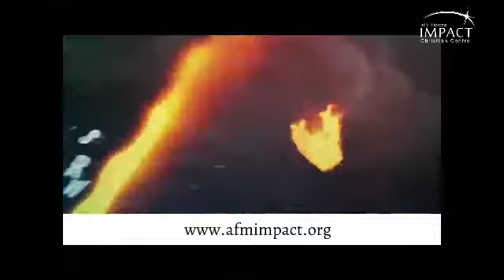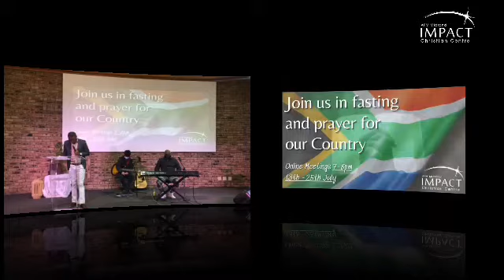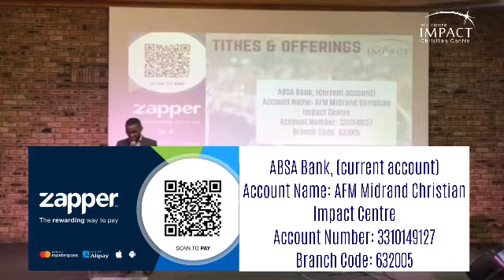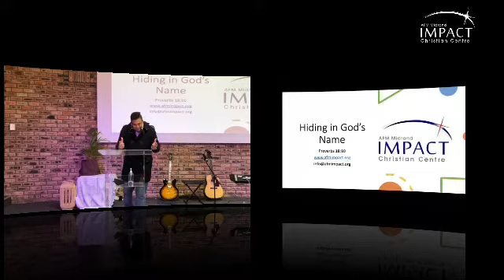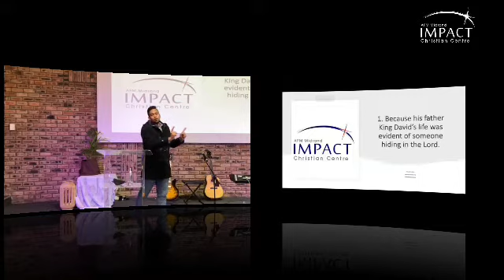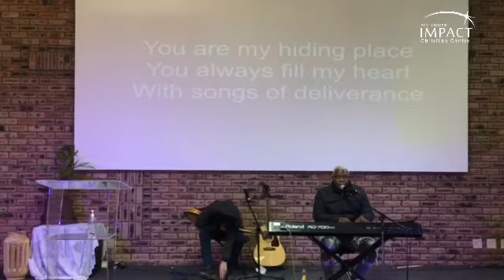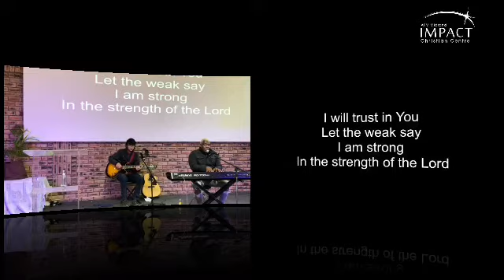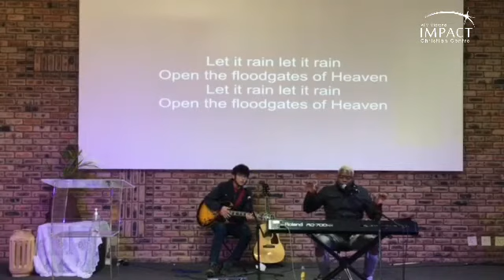Hiding in God's Name.